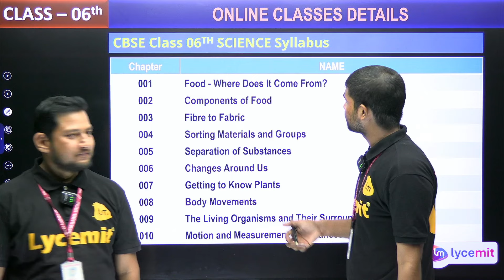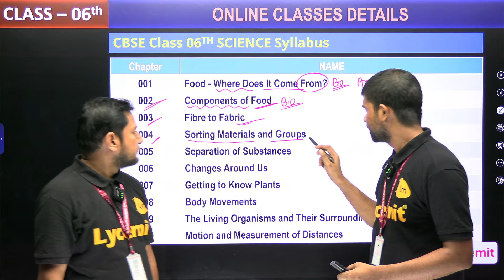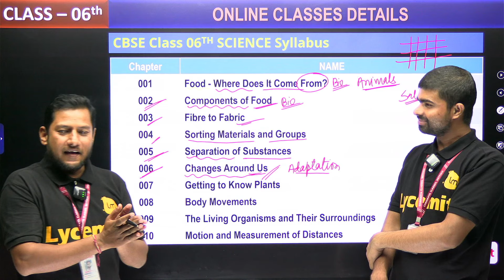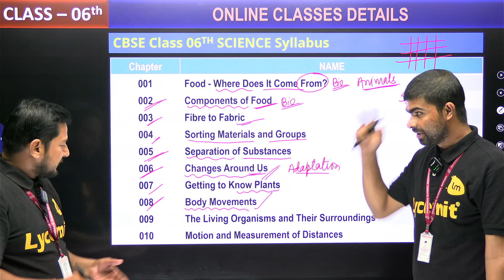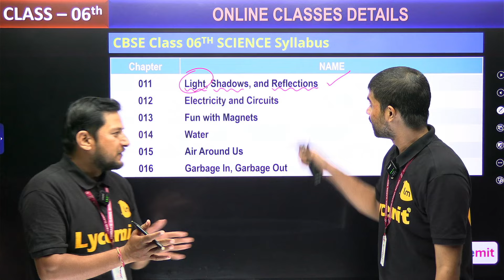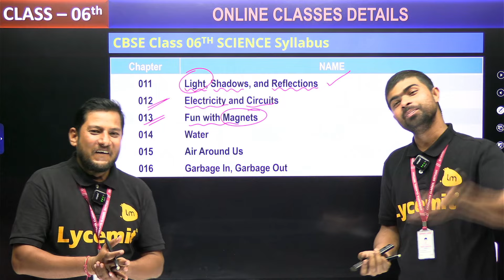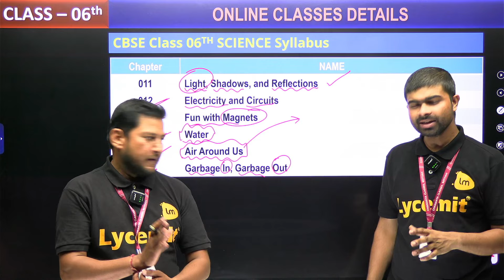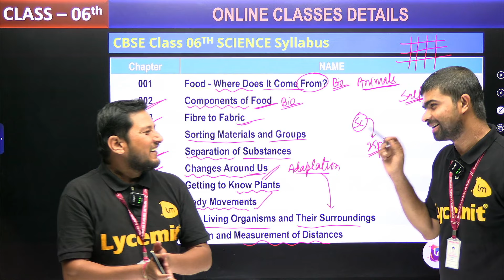Class 6th Science Syllabus Overview || LYCEMIT Online Course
Welcome to the LYCEMIT Online Course! In this video, we will go over the entire Class 6 Science syllabus, giving you a clear roadmap for what to expect and how to prepare. Join us as we break down each chapter, highlight key concepts, and share useful tips to help you master Class 6 Science.

📌 Topics Covered:

Understanding Matter & its Composition
The Living World: Plants, Animals, and their Environment
Basic Physics Concepts: Force, Motion, and Light
Intro to Earth Science: Rocks, Soil, and Natural Resources
Get ready to make learning science engaging and exciting!

LYCEMIT ऑनलाइन कोर्स में आपका स्वागत है! इस वीडियो में, हम Class 6 विज्ञान के पूरे पाठ्यक्रम का अवलोकन करेंगे। यहां हम हर अध्याय पर चर्चा करेंगे, मुख्य अवधारणाओं को उजागर करेंगे, और आपकी तैयारी को आसान बनाने के लिए उपयोगी टिप्स भी साझा करेंगे।

📌 शामिल विषय:

पदार्थ और इसकी संरचना की समझ
जीवित संसार: पौधे, जानवर और उनका पर्यावरण
बुनियादी भौतिकी अवधारणाएँ: बल, गति और प्रकाश
पृथ्वी विज्ञान का परिचय: चट्टानें, मिट्टी और प्राकृतिक संसाधन
विज्ञान को रोचक और आकर्षक तरीके से सीखने के लिए तैयार हो जाइए!

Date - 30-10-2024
MS Manmit